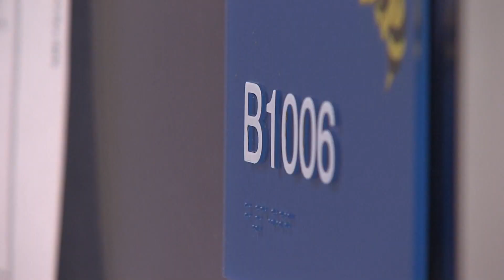Fort Worth ISD partnering with police department to help improve school safety protocols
Nothing is more important to Fort Worth Police Officer Ethan Judd than making sure his school building is safe.